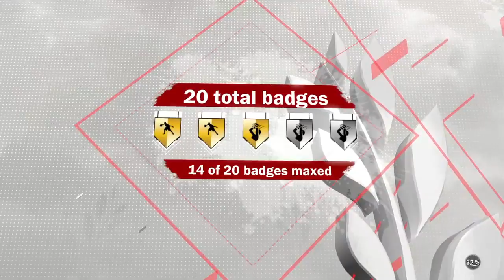2k18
Just lil gamer